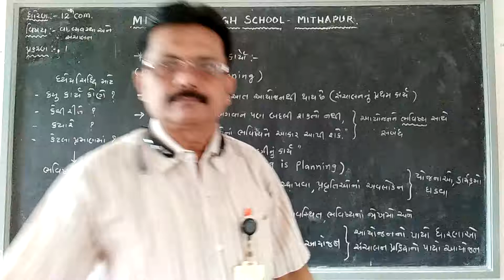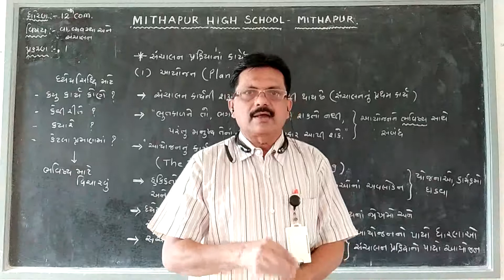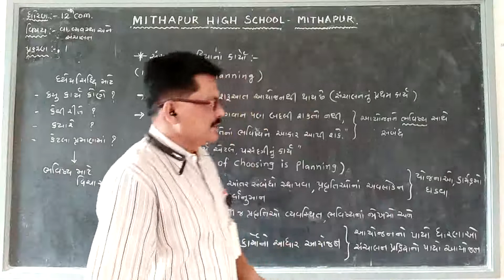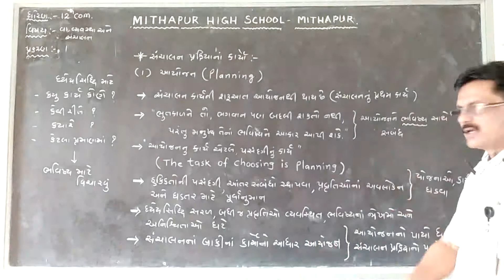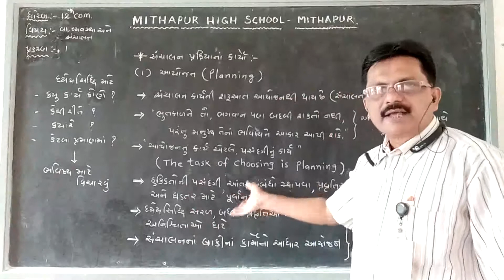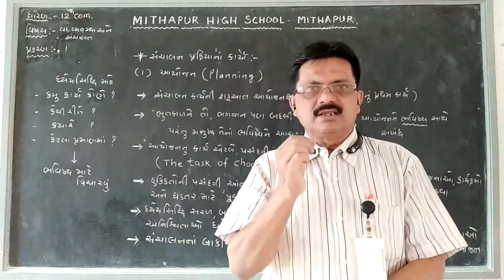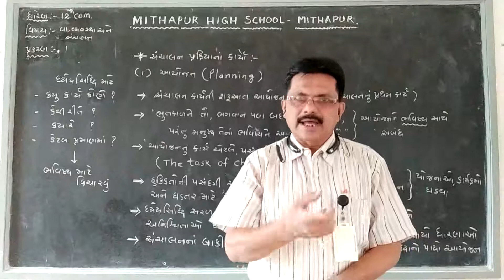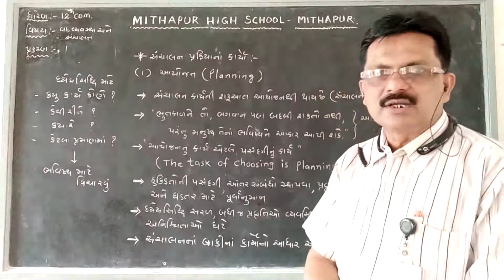STD 12 org of com chap 1 part 15